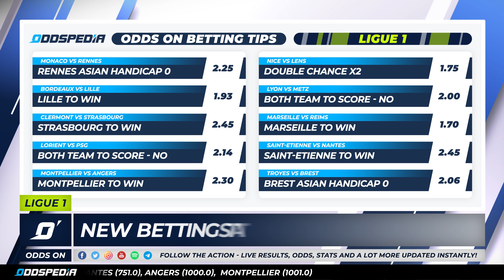Odds On: Ligue 1 - Matchday 19 - Free Football Betting Tips, Picks & Predictions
Ligue 1 2021/22 betting tips, odds, picks and predictions for Matchday 19 from Oddspedia.

We cover every single match across Europe’s top leagues every single week.

Our resident host Eduardo Siles is very well supported by Alain Valnegri, a Ligue 1 football expert and journalist. They’re here to discuss all things French football in this week’s Odds On episode.

For all the latest Ligue 1 odds, head where you’ll find everything you need to secure your best bet.

Here’s the show:
00:00 Ligue 1 Betting Preview Introduction
01:10 Monaco vs Rennes betting tips and predictions
03:12 Bordeaux vs Lille betting tips and predictions
05:12 Clermont vs Strasbourg betting tips and predictions
07:08 Lorient vs PSG betting tips and predictions
09:26 Montpellier vs Angers betting tips and predictions
11:28 Nice vs Lens betting tips and predictions
13:26 Lyon vs Metz betting tips and predictions
15:20 Marseille vs Reims betting tips and predictions
17:13 Saint-Etienne vs Nantes betting tips and predictions
19:25 Troyes vs Brest betting tips and predictions
21:37 Ligue 1 ACCA of the Week